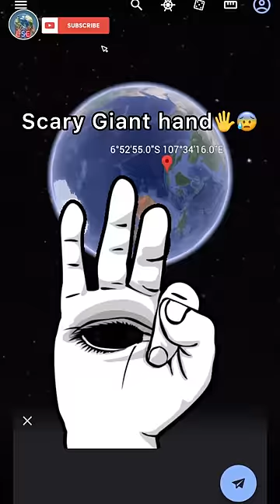I Found Scary Giant Hand😱 On Google Earth